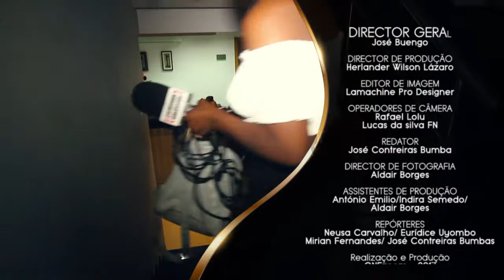NEUSA CARVALHO DESTA VEZ TRÁS PRA SI O ADORNO DE SHEILA EM 3D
A ONEzoom agora faz pate da sua historia.